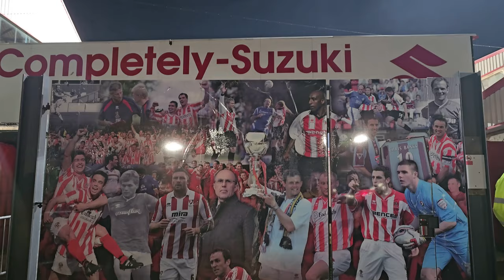MAYDAY, ALFIE MAY SEALS THE 3 POINTS AGAINST HIS FORMER CLUB, BIG AWAY WIN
Matchday 37 of 46, Charlton visit Cheltenham in a bottom of the table clash. The two Red Robins face off under the lights in a pivotal game for both sides this season.

Cheltenham fans, spot on! Special thanks to the absolute Cheltenham legend Nick Jordan for coming on and a special shoutout to @MattMS for featuring after a tough loss to share his thoughts.

come on you Reds!